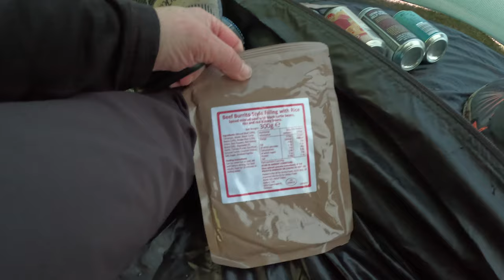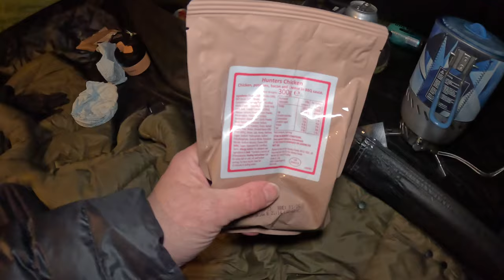WILDCAMP IN SCOTLANDS BARMY WEATHER | RAIN | WIND | EVERYTHING IN THIS | QEZER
A TRIP OVER THE BORDER ON THIS, NO IDEA WHERE OR WHAT I WAS DOING, ABSOLUTELY WINGING IT, I FOUND THIS HILL ON THE MAP AND WENT FOR IT, FORGOT MY SOULO. LUCKILY I KEEP THE STAIKA IN THE VAN SO I USED IT. A SHORT HIKE (ABOUT A MILE) BUT DEAD STEEP ESPECIALLY AT THE END. IM UNSURE AS TO WHETHER CAMPING IS ALLOWED UP HERE. BUT IT WAS DONE. ABSOLUTE BEAST OF A SHOWER HIT ME JUST AS I WAS PITCHING, MY GOPRO ISN'T WATERPROOF WITH THE ATTACHMENT SO I HAD TO PUT IT AWAY,  I WAS DRENCHED. A MIXED BAG OF WEATHER, SO VERY EVENTFUL. ENJOYED IT THOUGH. MUSIC BY MY FAVOURITE ARTIST @theearlypurple ALSO FOR MORE SCOTTISHNESS CHECK OUT MY WANDERS FROM THIS WEEKEND. @andyscampervan-fj19 2 VIDS GOING UP.